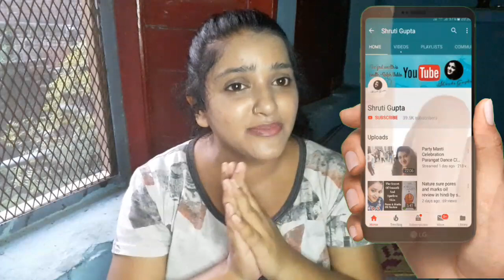गिलोय के फायदे और नुकसान पूरी जानकारी हिन्दी में Giloy ke fayde aur nukshan in hindi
गिलोय क्या है ?
गिलोय के फायदे क्या है?
गिलोय के नुकसान क्या है?
गिलोय खाने का सही तरीका
गिलोय किन्हें नहीं खानी चाहिए?
Giloy Kya hai ?
Giloy ke fayde Kya hai ?
Giloy ke nukshan kya hai?
Giloy khane ka sahi tarika ?
Giloy khine nhi khani chahiye ?

गिलोय के फायदे और नुकसान पूरी जानकारी आज मैं आपके साथ शेयर करूँगी अगर आप गिलोय का सेवन करनें जा रहे तो इस विडियो को जरूर देखें ।
Giloy ke fayde aur nukshan in hindi

shruti gupta